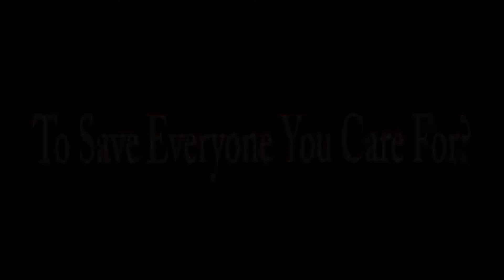Pokemon Sun & Moon: Episode #36 - Ultra Beast Invasion!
President Lusamine IS ABSOLUTELY CRAZY!!! This woman is trying to destroy all of ALOLA by opening ultra wormholes and letting ultra beasts run rampant all across the region whilst being aided by Guzma! Gladion, Hau and Myself are tasked with taking down this monster!
►Knock That Like BUTTON OUT!

How Has Your Experience Been So Far With PKMN Sun & Moon?